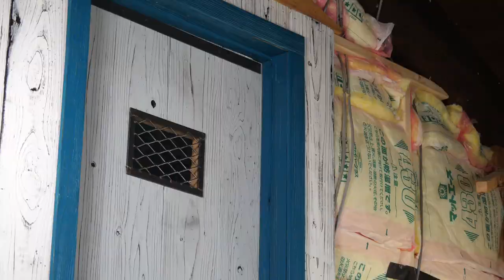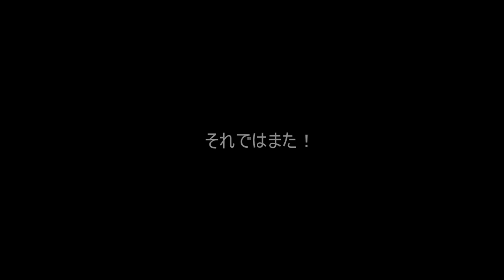DIY日曜大工 ホームセンターで買ったカフェ板でカフェ風ドアを作る！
古民家リノベーションシリーズ　ホームセンターで購入したカフェ板でドアを作りました。
30mmの杉板です。ドアノブは鉄板で作りました。
エイジング加工することでとても風合いが良くなりカフェ風のドアになります。

ステッカーの販売始めました！

★好きな動画チャンネル GUNMA-17・まーさんガレージ　くっすんガレージ Grind Hard Plumbing Co　rather B welding